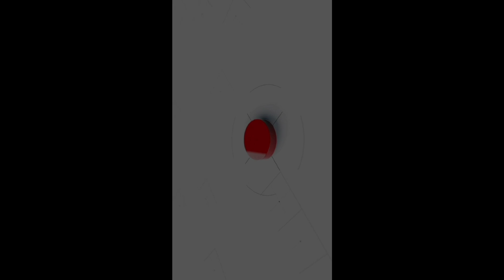Última parte de la Escalera mira cómo quedó!!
@aquiseescucha @aquiseescucha Paso a paso Te explico. Te enseño. Así se hace. Cómo se hace.
gotele reformasdecasas estuco Paso a paso. Te explico. Te enseño. Así se hace. Cómo se hace.